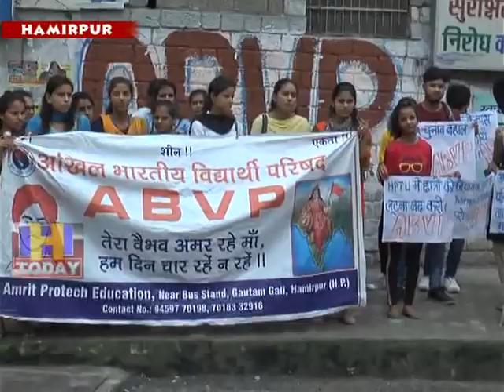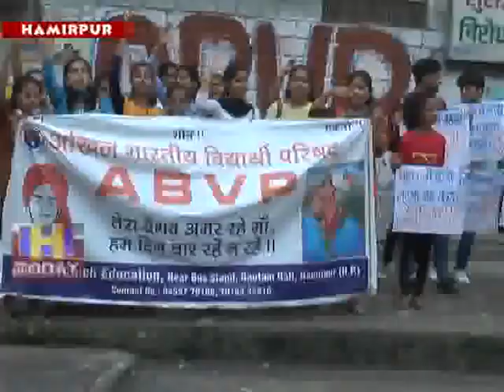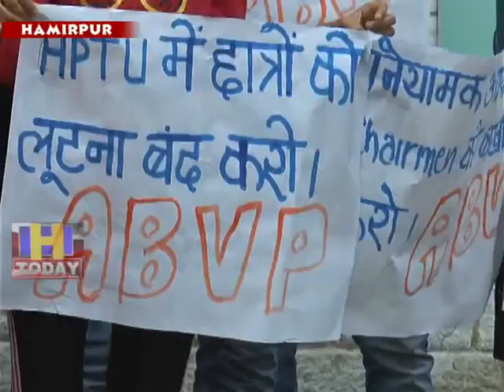13 AUG N 1 Raised demand from the state government to restore the SCA elections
एबीवीपी हमीरपुर ने हिमाचल प्रदेश विश्वविद्यालय प्रशासन के खिलाफ उपायुक्त हमीरपुर कार्यालय के गेट पर धरना प्रदर्शन किया और प्रदेश सरकार से एससीए चुनावों को बहाल करने की मांग उठाई । उपायुक्त कार्यालय गेट पर आयोजित धरना प्रदर्शन में प्रदेश सरकार व एचपीयू प्रशासन के मुर्दाबाद के नारे भी लगाए गए ।